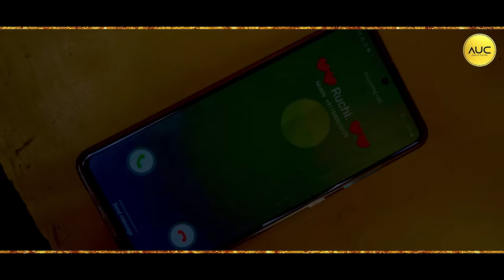Dil Ki Attachment 2 - Pyaar Farzi | Mavi DadriWala | Muskan passi | Prince jolly | Vipin Foji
Song - Dil Ki attachment 2 – Pyar Farzi Full Song Released
Singer - Vipin Foji
Writer / Composed by - Mavi DadriWala (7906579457)
Director - Mavi_DadriWala
Makeup - Ajay Kumar
Starring - Prince Jolly & Muskan Passi
Casting - Herry Gujjar, Jerry Besharam
DOP - Kuldeep Gola
Editor - Rinku Chaudhary
publicity design/ vs editz
Label - apna up culture
Digital Partner - ABK Digital
Managed & Promotion - str_reels
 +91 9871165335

Links –
Mavi DadriWala Instagram-

Lyrics –
Mavi DadriWala
Ho Badi meethi meethi mere te wa baat kare se,
Babu Babu karke ne shusuvaat kare se..!
Badi meethi meethi mere te wa baat kare se,

Pyar hove bs kuch der ka,
Fer yaara gelya bahar jaave se...!

Ho tere yaara bare me na boldi,
Par dil mera haar jaave se...!
Tu phire yaariyan me gappe maarta,
Baat karke tu chaar jaave se...!
(Tony On The Beat)
Ha chaar din te tu eb hon lagya mashoor,
Mere phone call ne bhi ignore kare se…!
Oye din ho ge bohat na tu le gya date pe,
Shak hon lagya gal kahi hor kare se…!

Dil ho ja se gulaam mera yo,
Jab leke kaali thaar jaave se…!

Kyu yaara pache itne tu kare kharche,
Meri shopping ka tanne to khayal koi na…!
Do chaar baat meri bhi tu sun liya kr,
Mera hor koi tere te sawal koi na…!

Kyu tu feeling na meri dekhtaa,
Mere din ye bekar jaave se…!

Chhayseyaala (Foji)
Mere dil ki attachment hoyi tere gel,
Tere pache chhoriyan ka roz ghumme kaafila…!
Pyar tera na mila to chore mar jaungi,
Dil pyar me tere yo hoya phire baawla…!

Ho Mavi DadriWala jo likhe se,
Yo Foji yaar aar paar gaave se…!

© apna up culture by Herry Gujjar Naroli 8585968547

Related Search's-
Dil ki attachment 2
Attachment song 2
Pyar farzi song
Mavi dadri wala new song
Apna up culture new song
Badi mithi mithi mere te wa baat kare se
Badi meethi meethi mere te vo baat kare se
Dil wali gal
Attachment song
Attachment song 2
Dil ki attachment part 2
Vipin foji new song
Muskan passi song
Tony garg new song
Dil ki attachment tere sath ho gyi